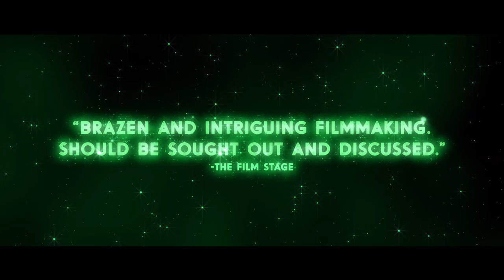The Lure - Trailer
Janus Films is pleased to present Agnieszka Smoczynska's hallucinatory Polish genre-bender THE LURE, opening theatrically on February 1st at New York's IFC Center, as well as March 3rd at Los Angeles' Laemmle NoHo and at other dates and venues nationwide.

In this bold, genre-defying horror-musical mashup -  the playful and confident debut of Polish director Agnieszka Smoczynska - a pair of carnivorous mermaid sisters are drawn ashore in an alternate '80s Poland to explore the wonders and temptations of life on land. Their tantalizing siren songs and otherworldly aura make them overnight sensations as nightclub singers in the half-glam, half-decrepit fantasy world of Smoczynska's imagining. In a visceral twist on Hans Christian Andersen's original Little Mermaid tale, one sister falls for a human, and as the bonds of sisterhood are tested, the lines between love and survival get blurred. A savage coming-of-age fairytale with a catchy new-wave soundtrack, lavishly grimy sets, and outrageous musical numbers, THE LURE explores its themes of sexuality, exploitation, and the compromises of adulthood with energy and originality.